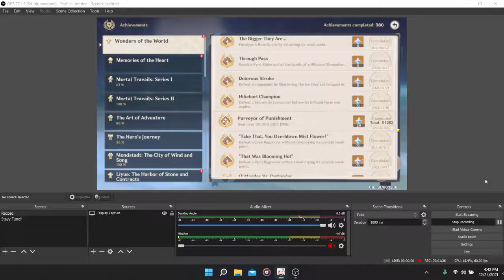My Highest Crit DMG - Genshin Impact Malaysia